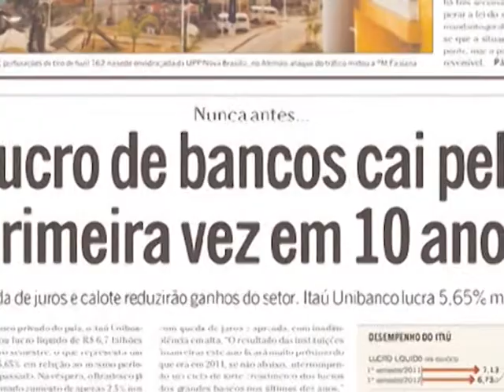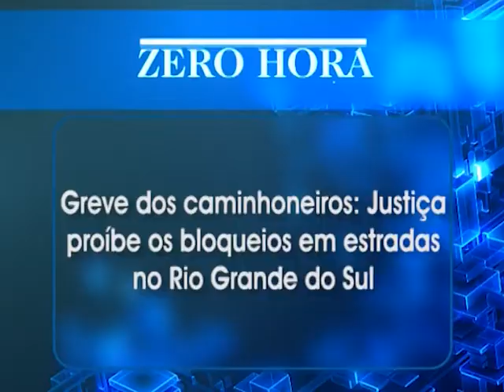Bombardeios se intensificam na Síria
Sinais de violência.Delúbio faz piada a dez dias de o STF julgar o mensalão. Greve dos caminhoneiros: Justiça proíbe os bloqueios em estradas federais no Rio do Sul.